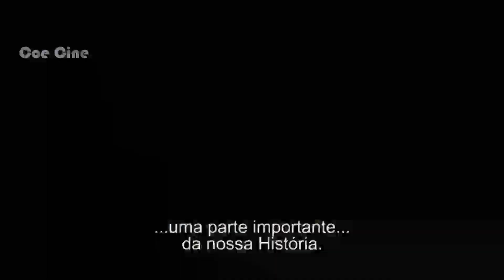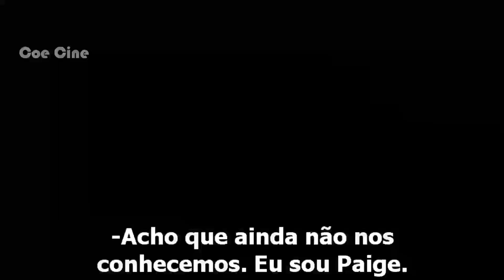5 FILMES MAIS SINISTROS ENCONTRADOS NA (Netflix) #2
5 FILMES MAIS SINISTROS ENCONTRADOS NA (Netflix) #2022
Aproveite para maratonar os filmes da nossa lista em 2023

Comente aqui qual melhor Filme para vocês

OBS: Todas as imagens de filmes, séries, jogos e etc são marcas registradas dos seus respectivos proprietários. Este vídeo não tem o objetivo de distorcer o conteúdo da obra, mas sim, de apresentar o universo cinematográfico e literário , para aquele que o ainda não o conhece.